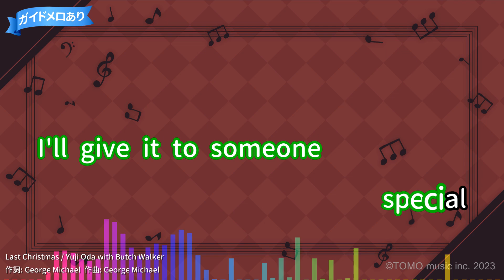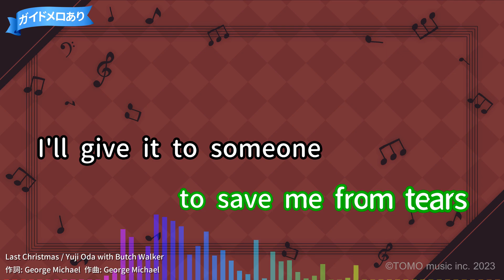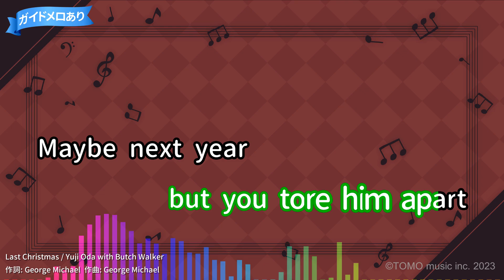【カラオケ】Last Christmas/Yuji Oda with Butch Walker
CX系月9ドラマ「ラスト・クリスマス」オープニング・テーマ
作詞：George Michael/作曲：George Michael
2004年11月03日リリース